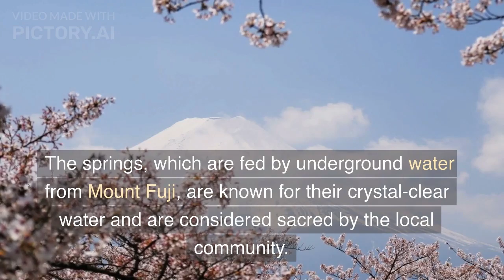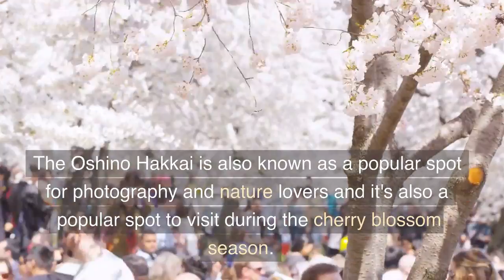Top Travel Vlog 2023: Oshino Hakkai, Japan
Oshino Hakkai is a group of eight ponds located in the village of Oshino in Yamanashi Prefecture, Japan. The ponds are fed by underground streams that originate from Mt. Fuji and are considered to be some of the clearest and purest water in Japan.

Travel Managers pro is a dedicated and trusted window on the world, bringing knowledge, insight, and information to a community of people who want to experience it. Join us for Travel Managers pro Originals and learn about our hottest travel ideas and destinations. Get the experience from the comfort of your home and for those of you whose hearts remain empty, can plan ahead and get these experiences in person on your next tours.

For the aspiring and boss Content creators and moderators in you, here is a link to more than an Analytics platform for Youtube: shorturl.at/egIP6. You can do so much more, and take your channel to the next level.

If you want to Start Selling your products on Amazon I am sure this link to Sell with Amazon will get you started on the right note: shorturl.at/IKVYZ

For amazing audio content on Amazon you may want to try this

Amazon Bounty is the next big thing, Promoting Amazon services is just as easy as promoting products – you just integrate an Associate Link or banner into your website.

New Content will be uploaded on a monthly basis.

Thank you for viewing the Travel Managers pro!